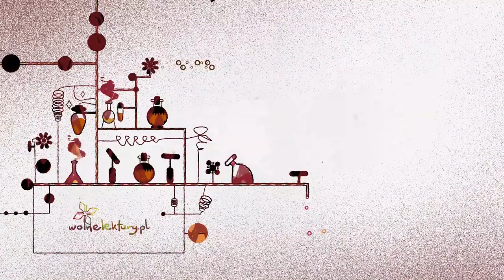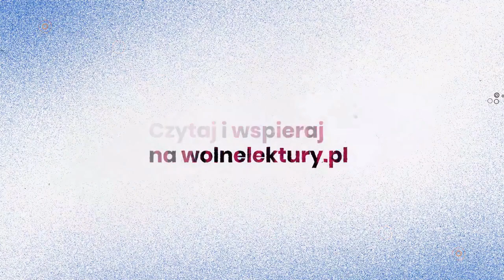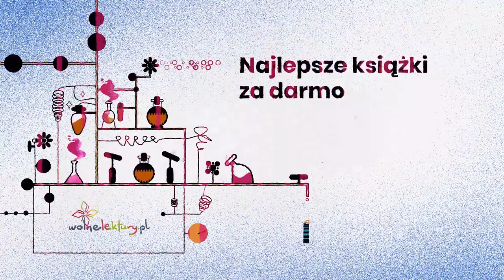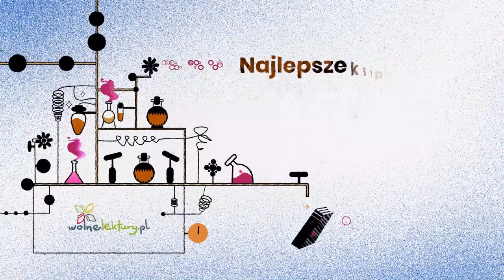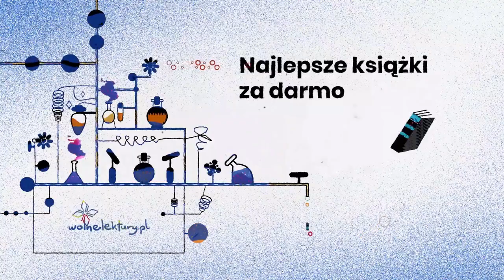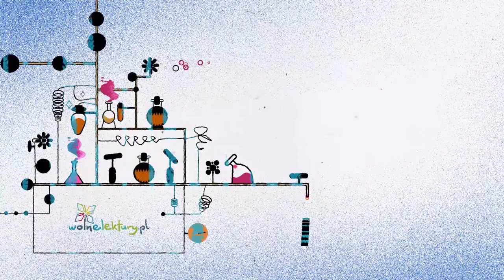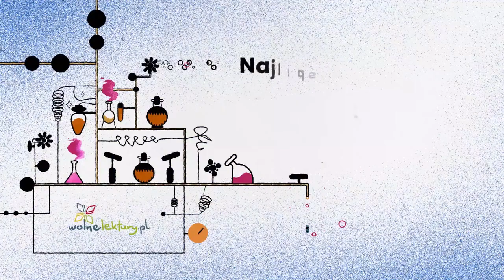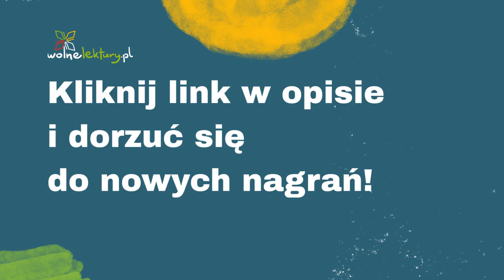Chłopi, Część pierwsza - Jesień rozdz. 5 – Władysław S. Reymont – Audiobook cz. 5/12 | Wolne Lektury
Chłopi, Część pierwsza - Jesień  – Władysław Stanisław Reymont CAŁY AUDIOBOOK ZA DARMO